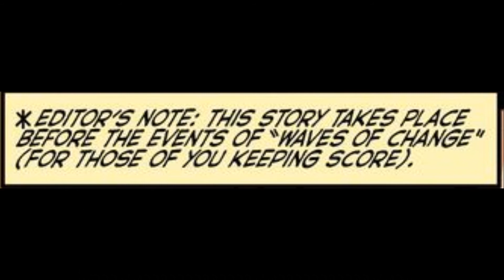Sonic the Hedgehog Comic Issue 265: "Control" Part 2 [Unleashed!]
This is the second part of 4 for the graphic novel "Sonic the Hedgehog Volume 4: Control", and different introduction of the videogame "Sonic Unleashed" and the Sonic into the Werehog!
READ THE DESC BY BELOW

"Control," Part 2. The Werehog is unleashed! As the jungle collapses in flames, it's up to Mighty to bring his feral friend to heel! But can Sonic even tell ally apart from enemy anymore? Then in 'The Grand Tour,' Rotor shows off all of the Sky Patrol's abilities; unfortunately, it's right as a Badnik Horde attacks! Don't miss a moment of the action

The intentions for these uploads are meant mainly entertainment, and for those who live where the comics are NOT sold. This way, those viewers will be able to read and catch up with the current story line.